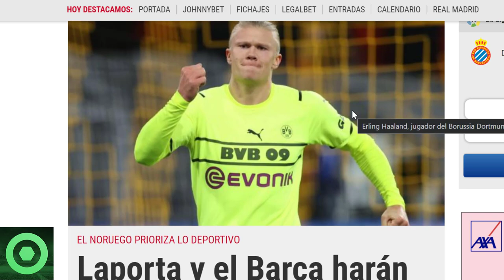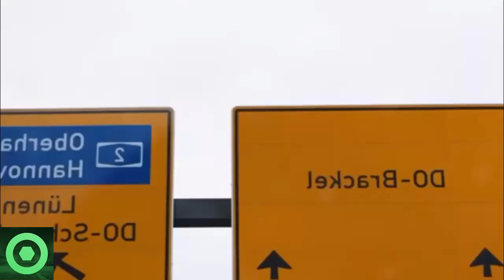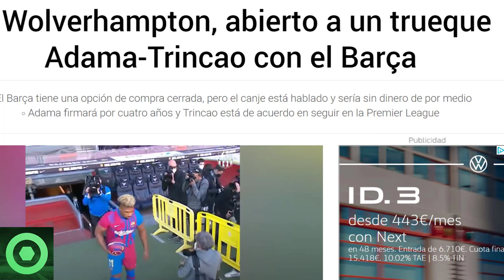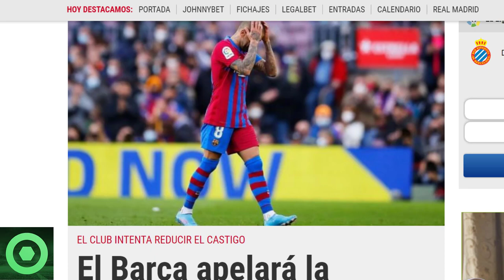🔴️ MARAVILLOSA NOTICIA de HAALAND 🔴 POSIBLE TRUEQUE BARÇA WOLVES 🔴️ DURO CASTIG0 a DANI ALVES 🟥